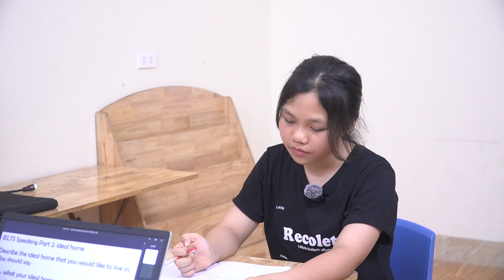Kids 147 - Speaking Test - Thanh Phương - Cherry